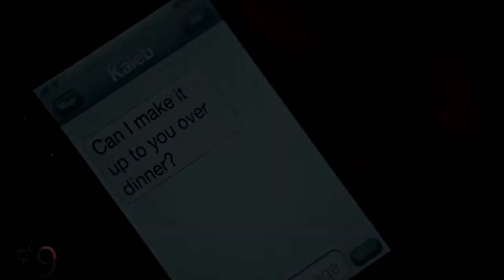Collab parts #8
Theme: Sad multifandom
Host: KOriginal Addict
Character: Davina Claire

Theme:Supernatural collab
Host:KOriginal Addict
Character:Jessica Moore

Theme:Supernatural collab
Host:KOriginal Addict
Character:Ruby

Theme:Multifemals
Host:HolyLis
Character:Davina Claire

Theme:Multimales
Host:\
Character:Kol Mikaelson

Theme:Multifemals
Host:SweetShadows
Character:Davina Claire

Theme:Multicelebs
Host:Darelly Winchester
Celeb:Danielle Campbell

Theme:Multifriendships
Host:Daydreaminx
Characters: Davina & Josh

#9 & 14
Theme:Multicouples
Host: The Mythical Ones
Couple: Kol &Davina

#10 & 12
Theme:Multicouples
Couple: Buffy & Angel

#11 & 13
Theme:Multicouples
Couple: Stefan & Katherine

Theme: Multicouples
Host: PerfectLife
Couple: Laurel & Oliver

Theme: Multicouples
Host: PerfectLife
Couple:Clary & Jace

Theme: Multicouples
Host: Sweet Shadows
Couple: Kol & Davina

Theme: Non-Endgame Couples
Host: Multicouples Studios
Couple: Jeremy & Anna

Theme: Sad Multicouples
Host: _fireintherain
Couple: Kol & Davina

Theme: Multicouples
Host: Cahh Flach
Couple: Scott & Allison

Theme: Multicouples
Host: Cahh Flach
Couple: Archie & Veronica

Theme: Multicouples
Host: DarkestxHearts
Couple: Richard & Kahlan

Theme: Multicouples
Host: Ryo Ryeonggu
Couple: Stefan & Elena

Theme: Multicouples
Host: OnePlainCollabs
Couple: Kol & Davina

Theme: Multicouples
Host: KOriginal Addict
Couple: Laurel & Oliver

Theme: Multicouples
Host: sparkoflight

Theme: DC Collab
Host: KOriginal Addict
Fandom: DC's Legends Of Tomorrow

Theme: Multifemals
Host: Kurstin M

Theme: Multifandom
Host: afterlives.

Theme: Multifandom
Host: SweetShadows

Theme: Multifandom
Host: SweetShadows

Theme: Sad Multifandom
Host: SweetShadows